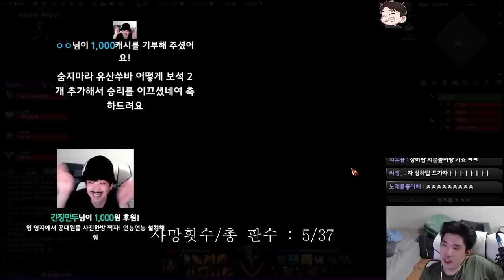아브렐슈드 헬모드 6관문 클리어 [Inferno Brelshaza Gate 6 Clear]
[멤버]
이다 (포식슬레)
라쿤찡 (교감서머너)
눈가루 (피메건슬)
탱커덩 (홀리)
홍주 (포식슬레)
빙구 (황제알카)
청룡진 (절정창술)
생각 (홀리)